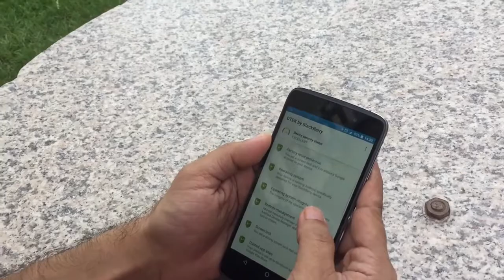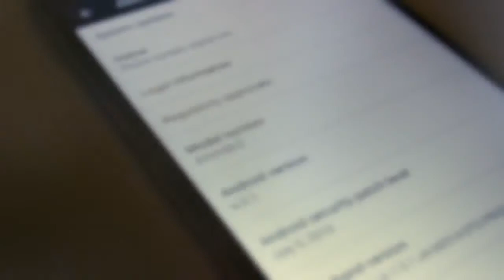[REVIEW] BlackBerry DTEK50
With the DTEK50, what you get is the adaptability of Android doubled with the security of a BlackBerry device.